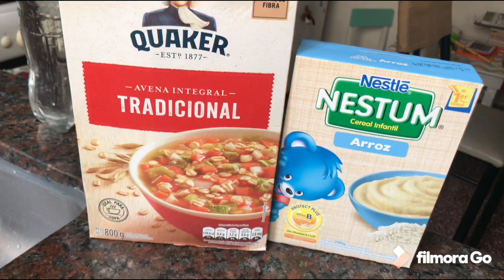cómo hacer la mejor cepa de microgusano de avena! POTENCIADA Bettaclub Argentina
Vamos a hacer una nueva fórmula para la cepa de microgusano de avena
Nueva manera para que la cepa no largue olor dure mucho más y sea más eficiente
Es muy simple rápido y fácil todos podemos hacer alimento inagotable para nuestros críos del pez betta
Acompáñanos en esta investigación
Proba vos también y déjanos en los comentarios si te funciono
Gracias x mirar hasta el final